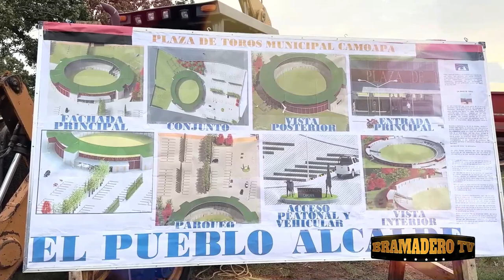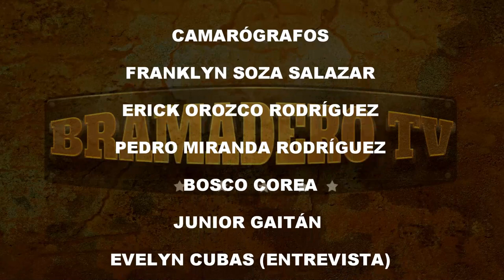EVENTO EL CARBONAL